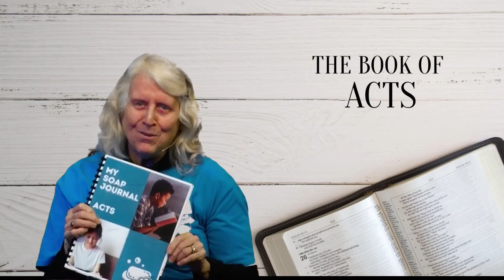Day 4 - Acts 14:8-20